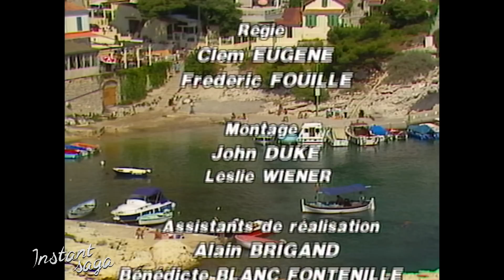La calanque - Épisode 02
Francis et Agnès Cambalette tiennent l’hôtel restaurant « les Flots bleus », situé entre Carry-le-Rouet et Ensuès-la-Redonne. Leur vie quotidienne est rythmée par les allers et venus des visiteurs d’un jour, les touristes et les habitués, sous le soleil du Sud du la France.

DISTRIBUTION
Créateur : Jean Canolle
Distribution : Jean-Pierre Darras (Francis Cambalette), Marthe Villalonga (Agnès Cambalette), Franck Fernandel (M. Boudrague), Paul Préboist (Ange), Ambre Delaunay (Joséphine), Marjorie Moriéna (Chantal), Philippe David (Gérard), André Nader (Fabregue) …